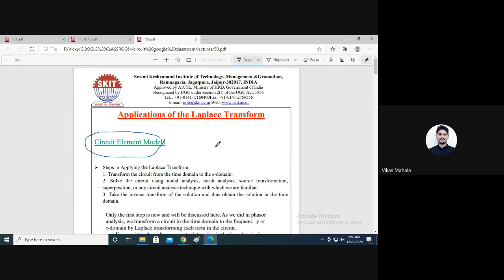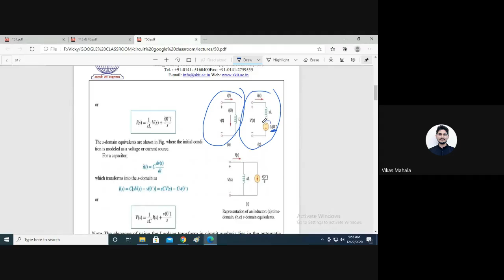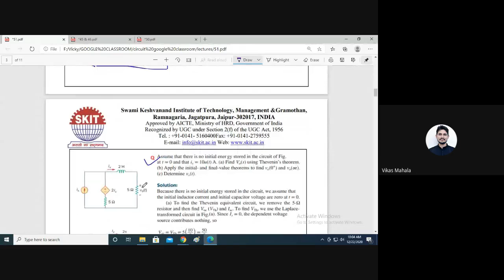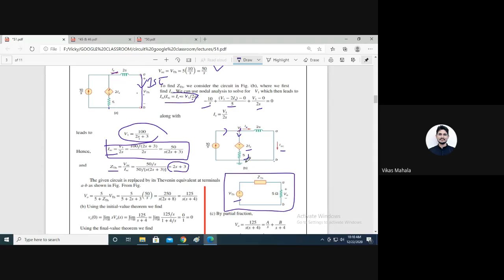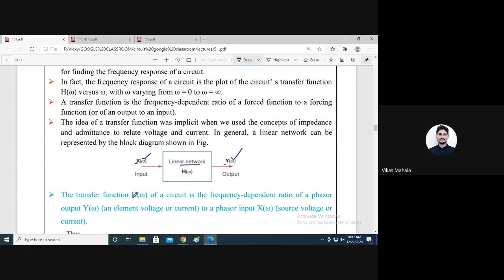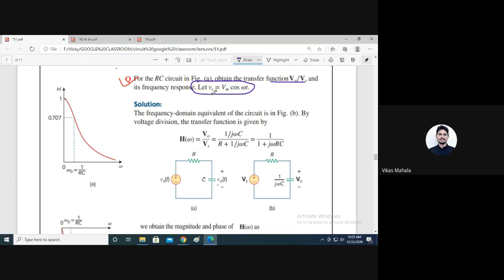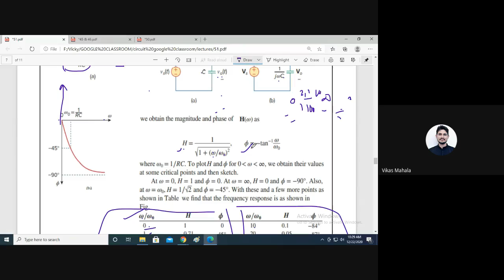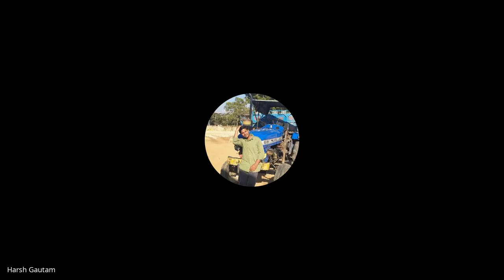Circuit Analysis in S Domain & Transfer Functions(S) Lec 51